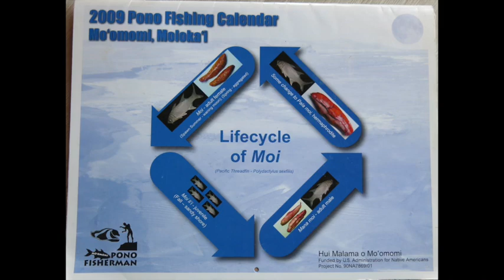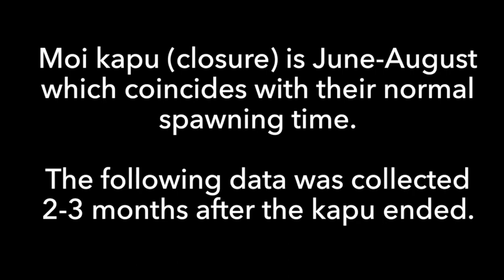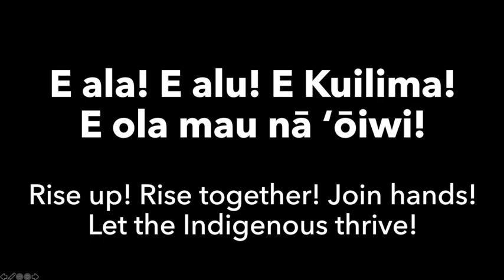Ka leo o nā ʻōiwi, ke hoʻolohe nei anei ʻoe? Understanding Moi with Uncle Mac Poepoe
Ka leo o nā ʻōiwi, ke hoʻolohe nei anei ʻoe? (The voices of the indigenous, are you listening?) will be a video series where we discover what our native voices (people and place) are telling us.  This video features Uncle Mac sharing his ʻike about moi spawning seasons and how climate change is affecting its seasonal spawning cycles. What will we do to adapt to these changes?